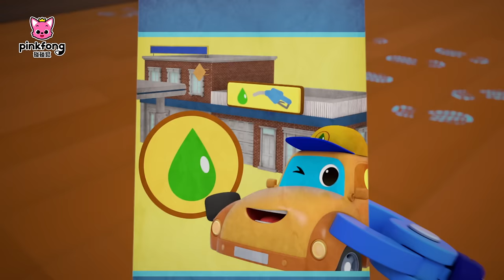🔥 超级机动救援队 🚓 🚒 🚑｜第1季完整版 总12集｜Pinkfong Super Rescue Team｜儿童动画片合集｜3D动画片｜汽车儿歌｜儿童动画片｜汽车动画片｜碰碰狐Pinkfong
🎵 碰碰狐全新人气🔥汽车卡通片《超级激动救援队 (Super Rescue Team)》特辑来了！🚓 🚒 🚑

🌟 点击观看贝贝彬简体中文版的所有视频 🎬 💗

播放列表：

00:00:00 谁是真正的罪犯 (Let's Find the Criminal)
00:03:43 出动 摩托车救援小英雄 (Little Heroes to the Rescue)
00:06:55 超级救援消防车忙碌的一天 (Ready, the Fire Truck's Day)
00:10:23 我们是超级机动救援队 (We Are the Super Rescue Team)
00:13:58 抓住偷金轮胎的小偷 (Who Took the Golden Tire?)
00:17:05 大坏蛋超级怪物卡车 (Super Monster Trucks, the Best Villains)
00:20:25 超级无敌救护车 (Super-Duper Ambulance)
00:23:43 帮帮我 超级救援直升机 (Help! Helicopter)
00:26:54 五辆小巴士在马路上跳跳 (Five Little Naughty Buses)
00:30:30 超级机动救援队 出动 (To the Rescue)
00:33:32 道路安全要注意(Stay Safe on the Road)
00:36:44 不要跟陌生人走 (Don't Follow Strangers)